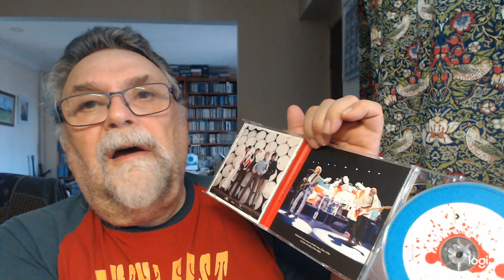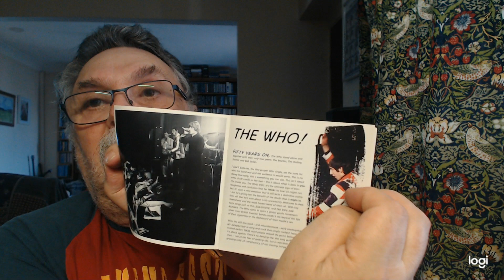THE WHO HITS 50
2CD  Deluxe  package  of  THE WHO HITS  50. To  me  this  is  probably  the  best  of  The  Who  hits  packages wih  an  extensive  booklet  full  of  text  and  photos.